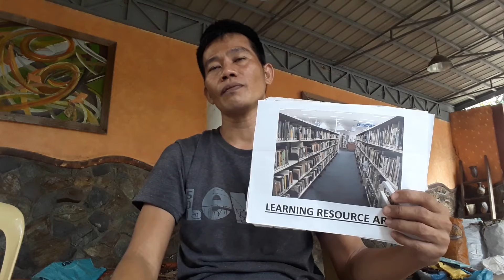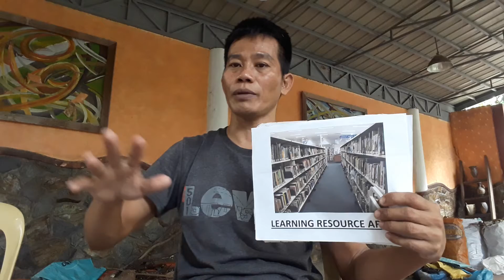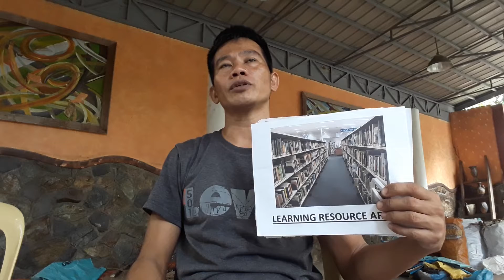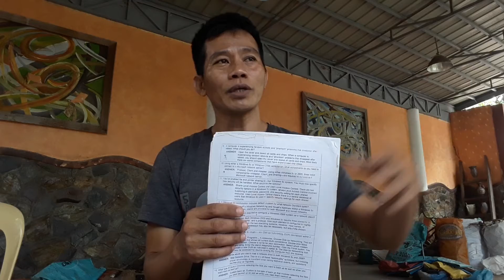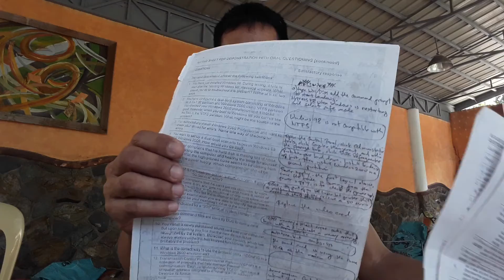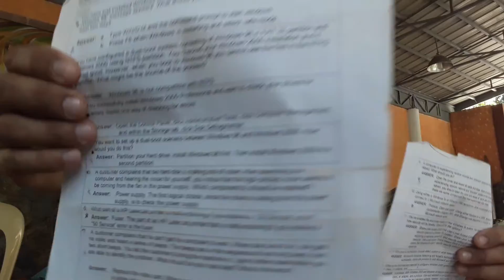June 28, 2021